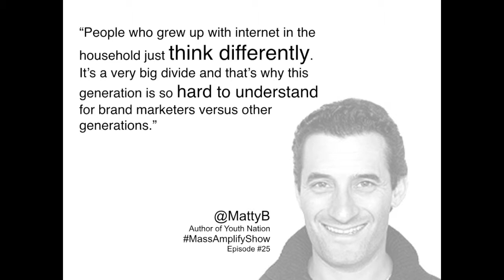Mass Amplify Show Sneak Peak Matt Britton on Youth Marketing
This is a highlight from the Mass Amplify Show episode #25. It's not just a peek behind the curtain, it is one of the many peaks of this informative episode with Matt Britton, Author of Youth Nation and Founder of MRY Agency in NYC.

In the full episode #25 of the Mass Amplify Show with Britt Michaelian, guest Matt Britton shares the story of how he got involved with youth marketing, why he believes that the youth are driving our culture and what brands need to know to tap into this powerful generation.

Matt on dark social:

"Young people want to enjoy the benefits and connectivity of digital communications without the long term consequences of that kind of communication sticking around."

"In the 90s reality TV exploded and that was like a genetic marker to social media. People are more interesting than scripted TV. You look at the growth of social media and reality TV started to fade away."

Matt on competition in the timeline:

"Brands are people. They need to understand how to personify themselves. If a brand wants to succeed right now, they need to compete in the timeline with honeymoon and baby photos."